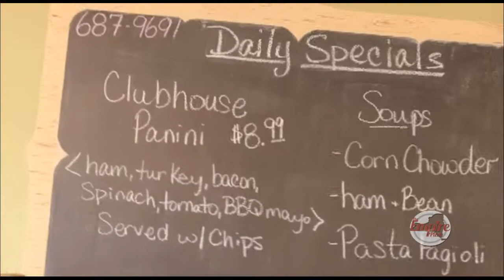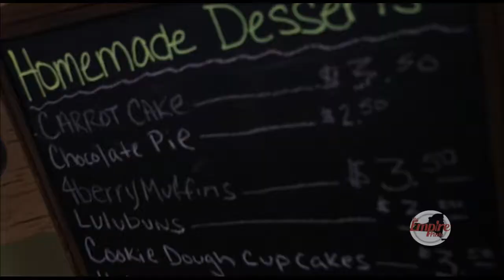Empire Plate The Hamlet